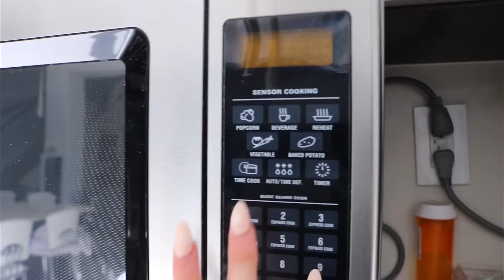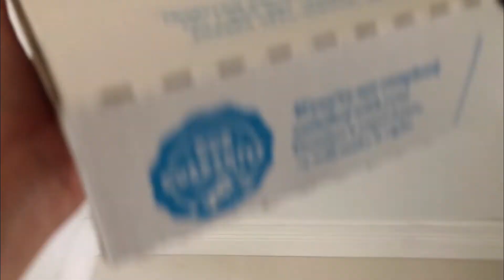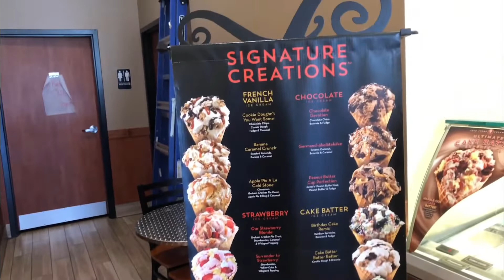Day in the life of a Model (Swim Week Agency Visits)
Thank you guys for watching! In todays video I bring you guys along with me on a regular day as a model going to the agency. Don't forget to subscribe and press the bell button to stay notified when I post new videos including model skincare and hair routines, model workouts, model vlogs and others as well.